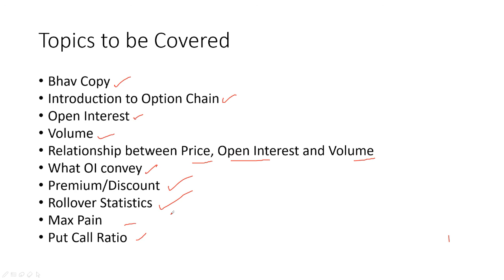Complete Derivatives Analytics for Option and Future Trading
Telegram Bot : @OIinAction_bot